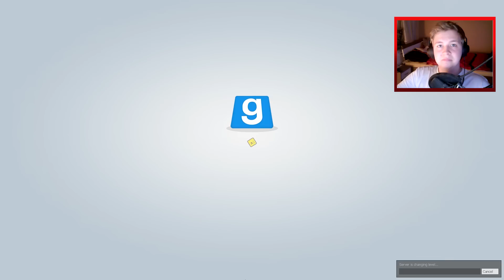TROUBLE IN TERRORIST TOWN - TRAITOR CHAAAAAAN